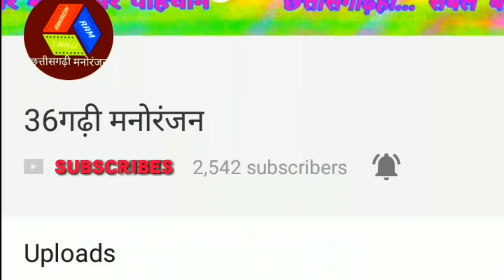Arti Das Mahilange - मोर सपना के रानी , जरा सुनले दीवानी / Mor Sapna Ke Rani - आरती दास महिलांगे